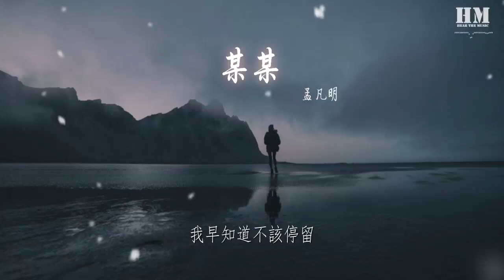孟凡明 - 某某『愛你是一場孤獨盛宴難收斂』【動態歌詞Lyrics】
某某

00:00  作詞 : 韓冬至
00:01  作曲 : 孟凡明
00:17 如果放下
00:19 是結局出口
00:21 我已無路可走
00:25 心被系在你的左手
00:32 哪有權利說是和否
00:37 甘願只做某某
00:39 我早知道不該停留
00:47 不過是等待
00:49 不過是情長無奈
00:54 結局若不完美落敗
00:59 便做無賴
01:04 愛你是一場孤獨盛宴難收斂
01:13 思念相伴有增無減
01:16 命運說不可避免
01:20 愛你是一人狂歡慶典難遮掩
01:26 失落難免要多勇敢
01:30 不顧一切選擇擱淺
01:43 在你身邊
01:45 卻好像很遠
01:48 我該如何是好
01:51 笑着告別不甚了了
01:58 知道再見
02:00 機會渺小
02:03 沉溺人海尋找
02:06 我早知道你會想逃
02:13 終於不再見
02:16 終於是不在留戀
02:20 結局若不完美消散
02:26 如何期盼
02:31 愛你是一場孤獨盛宴難收斂
02:39 思念相伴有增無減
02:42 命運說不可避免
02:46 愛你是一人狂歡慶典難遮掩
02:52 失落難免要多勇敢
02:56 不顧一切選擇擱淺
03:05 愛你是一場孤獨盛宴難收斂
03:12 思念相伴有增無減
03:16 命運說不可避免
03:20 愛你是一人狂歡慶典難遮掩
03:26 失落難免要多勇敢
03:30 不顧一切選擇擱淺
03:40 哪有權利說是和否
03:44 甘願只做某某
03:47 我早知道不該停留
03:54 編曲：譚侃侃
03:54 監製：陶詩
03:55 製作人：陶詩
03:55 和聲：吳芊儀
03:55 錄音：焦得森
03:55 混音：唐瑜
03:56 母帶：唐瑜
03:56 封面：何禾
03:56 出品：煮草文化